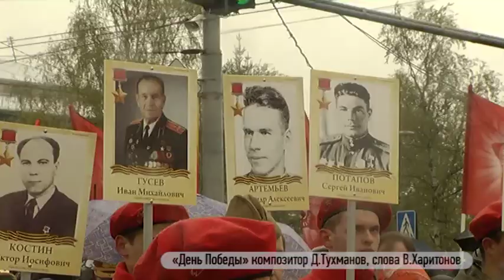«Бессмертный полк» 2017